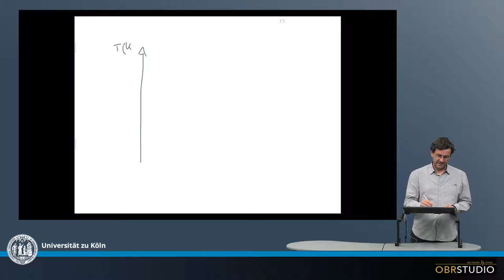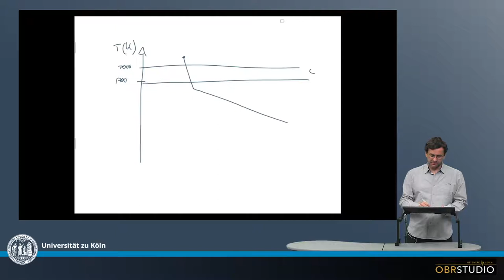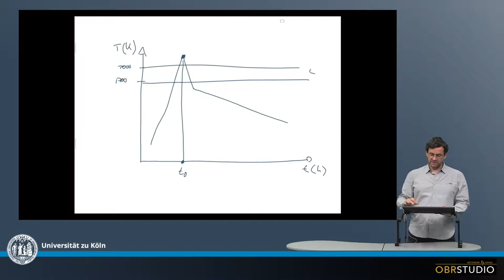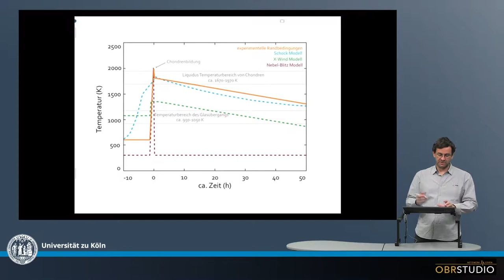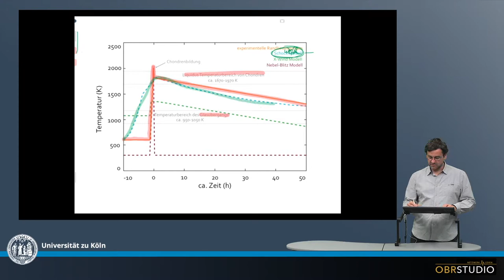Thermische Episode der Chondren Bildung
Die meisten Chondren enthalten großen, oftmals porphyrische Olivin- und Pyroxen-Körner, die in einem glasigen bis fein-kristallinen Ca,Al-reichen, häufig Feldspat-ähnlichen Material sitzen. Dieses Material wird ›Mesostasis‹ genannt, und dessen glasige bis fein-kristalline Struktur ist eines der stärksten Argumente, das Chondren einst geschmolzen waren und schnell abkühlten, bzw. abgeschreckt wurden. Ein weiteres Argument für schnelles Kühlen sind unerwartet hohe Konzentrationen volatiler Elemente wie z.B. Na, das bei hohen Temperaturen evaporiert werden sollte. Metall-, bzw. Sulfid-Tropfen belegen zusätzlich ein Schmelzen der Chondren, bei dem sich Silikat- und Opak-Phasen entmischt haben. Schließlich enthalten die Olivine immer wieder Schmelzeinschlüsse, die zeigen, dass auch der Olivin in-situ kristallisiert sein muss. Zusammengefasst sind Chondren magische System die schnell abkühlten. Schnelles Abkühlen erfordert ebenso schnelles Aufheizen, da eine Umgebung mit langsamen Heizen, aber schnellem Kühlen unplausibel scheint. Auch die volatilen Elemente wie Na erfordern nicht nur schnelles Kühlen sondern auch schnelles Aufheizen. Chondren scheinen sich also in kurzen – d.h. Minuten bis Stunden – hoch-Temperaturereignissen mehr als 2000K gebildet zu haben, d.h., oberhalb der Liquidus-Temperatur von Chondren, die im Bereich von 1670 and 1970 K liegt, abhängen von der exakten Chondren-Zusammensetzung. Die Abkühlung mag etwas länger gedauert haben, vielleicht 1-3 Tage. Unter diesen abgeleiteten Bedingungen konnten in Experimenten die beobachtetet Chondren-Texturen erfolgreich reproduziert werden. Basierend auf all diesen Belegen wurden mehrere Heizmechanismen modelliert (z.B. Schockwellen, X-Wind, Nebel-Blitze) mit dem Ziel, die kurzzeitigen Hoch-Temperaturereignisse der Chondrenbildung in einem Reservoir mit einer Umgebungstemperatur von wenigen Hundert K nachzubilden. Solche Modelle können allerdings nur Möglichkeiten zeigen, jedoch kein bestimmtes Modell belegen.